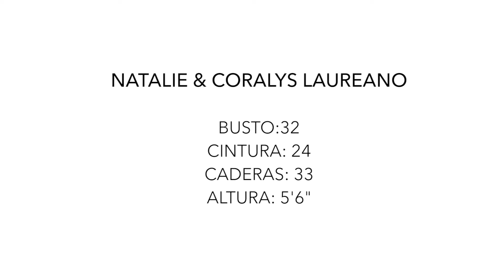New Faces On Ego / Natalie & Coralys Laureano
Natalie & Coralys Laureano de MC Model Creator

Busto: 32
Cintura: 24
Caderas: 33
Altura: 5'6"

Fotos: Fernando Cruz Photography
Maquillaje & Peinado: Ninoshka Alvarez
Moda: By Soje